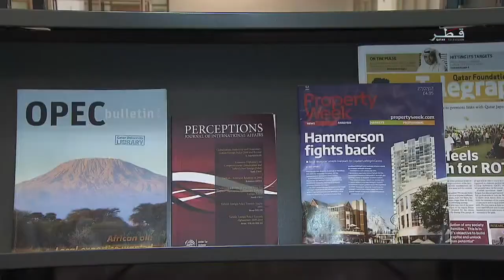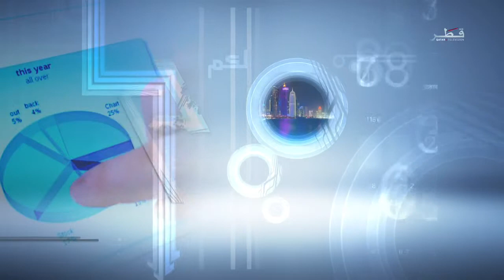تواصل - من الجامعة الى سوق العمل العمل والتقييم الوظيفي - الحلقة 8 - الاثنين 30/3/2015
تناقش هذه الحلقة السؤال الذي يطرح على الطالب بمجرد أن تطأ قدمه مدرج الجامعة لتحصيل ما يريده من العلوم حتى يطرح أمامه سؤال محير لكنه بديهي، ماذا بعد الدراسة ؟
في كثير من الأحيان لن تكون الإجابة في طي الكتب والمعارف التي يتلقاها الطالب، فما هو مسطر من برامج أكاديمية عادة ما يكون مختلفا حد التضاد مع ما يفرضه سوق العمل.
وإن لم يجد الطالب مراده خلال سنين الدراسة الاولى، فلن يتأقلم بالقدر الكافي مع ما يعرضه سوق العمل، وسيكون في أحسن تقدير الموظف المناسب في المكان غير المناسب
 يفترض أن تجيب برامج التوظيف والملتقيات المتخصصة عن هذا الجواب ويفترض أن تقوم الجامعة بالتوجيه السليم للطالب منذ البداية، لكن كثيرا ما لا يتحقق ذلك.